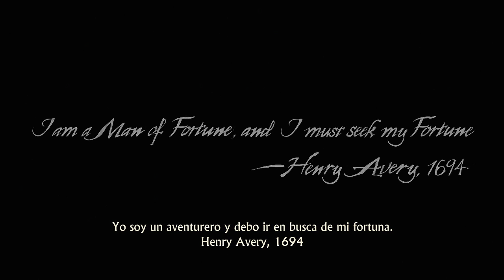UNCHARTED 4 | LA AVENTURA ME LLAMA #1